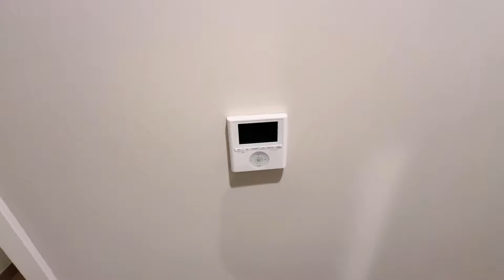szukamy mieszkania w Los Angeles | ceny mieszkań, apartment tour, najlepsze lokalizacje ✨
Kolejna przeprowadzka! Szukamy nowego mieszkania w Los Angeles. Aktualne ceny mieszkań na wynajem w Kalifornii, nasz budżet i ulubione miejsca w Los Angeles. Jak wiadomo LA nie należy do najbezpieczniejszych miast, więc wybór odpowiedniej dzielnicy jest bardzo ważny i wiąże się z nieco większym kosztem. Mieszkania w downtown LA o podobnym standardzie mogą być nawet dwa razy tańsze.

⏳ timestamps

❗️ważna informacja
Wszystkie produkty, które pokazuję w tym filmiku zostały zakupione i opłacone przeze mnie. Zawsze dzielę się z Wami moją szczerą opinią o każdym produkcie. Niektóre podane wyżej linki są afiliacyjne - jeśli ich użyjesz to otrzymam niewielki procent za polecenie - w ten sposób wspomagasz mnie, a tym samym ten kanał. Dziękuję ✨

aparat (US) / (PL)